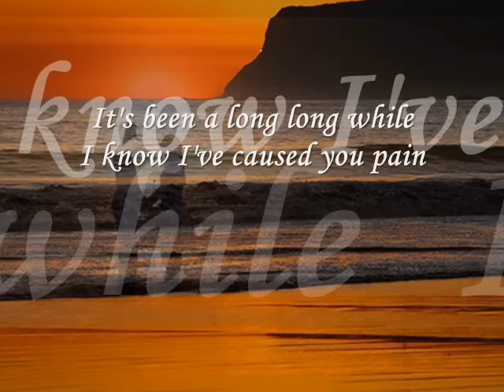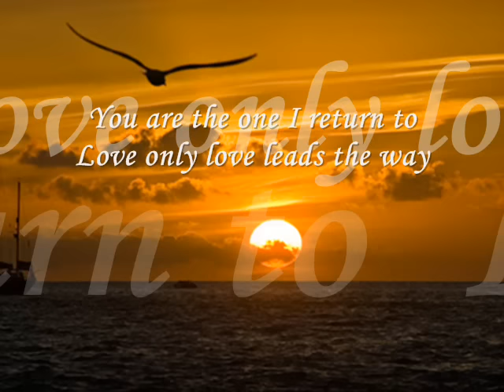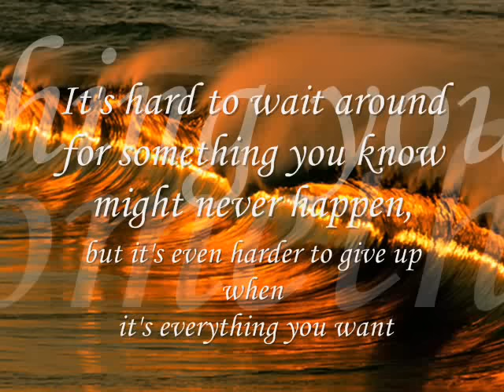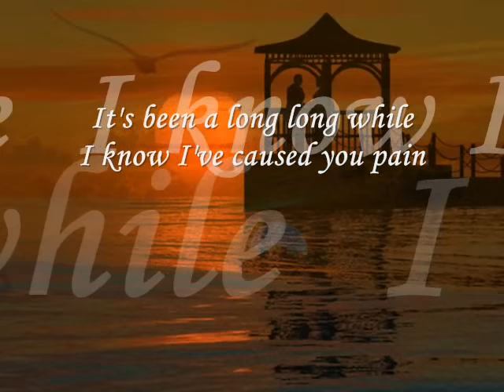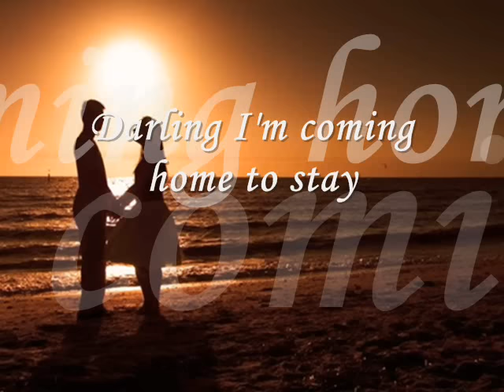Can't We Start Over Again - Jose Mari Chan lyrics